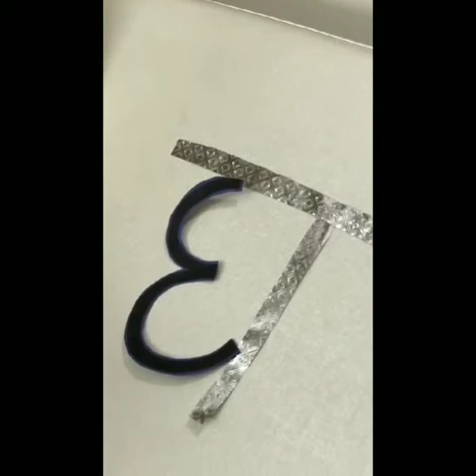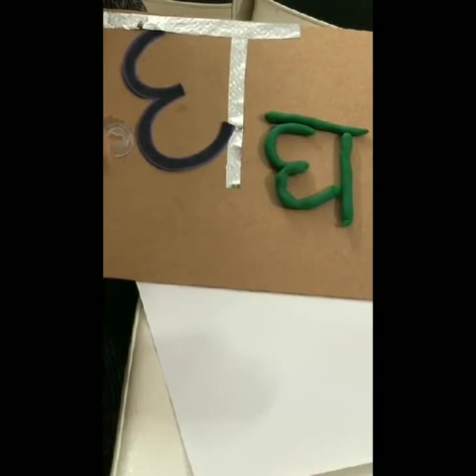Hindi Vyanjan 'gh' (Introduction) Video